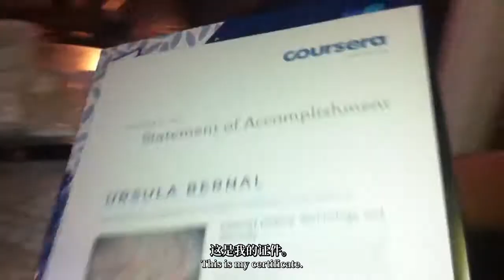Bonus: Office Hours - Puebla, Mexico